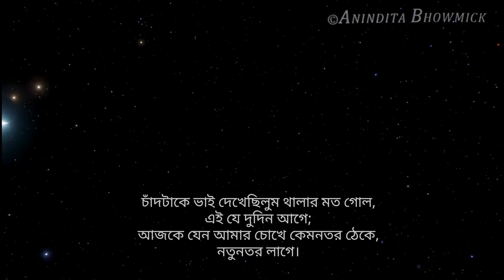চাঁদের বিপদ | CHANDER BIPAD | উপেন্দ্রকিশোর রায়চৌধুরী |@AninditaBhowmick Abritt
কবিতা - চাঁদের বিপদ
কবি -  উপেন্দ্রকিশোর রায়চৌধুরী
কন্ঠ - অনিন্দিতা ভৌমিক

Upendrakishore Roy Chowdhury (Bengali: উপেন্দ্রকিশোর রায়চৌধুরী; 12 May 1863– 20 December 1915) was a Bengali writer and painter. One of his written book is chotoder shera biggan rochona shongkolon. He was the son-in-law of Dwarkanath Ganguly. He was also an entrepreneur. He was the first person who introduced the colour printing in Bengal. He started the first colour children's magazine Sandesh in 1913.
Upendrakishore Ray Chowdhury was born on 12 May 1863, in a little village called Moshua in Mymensingh district of Bengal, (now Kishoreganj District in Bangladesh). He spent most of his adult life in Calcutta, where he died on 20 December 1915, aged only fifty-two.

Ray Chowdhury passed the Entrance examination in 1880 with scholarship from Mymensingh Zilla School. Upendra took to drawing while in school. He published his first literary work in the magazine Sakha in 1883.

His father Kalinath Ray was an expert in both English and Persian, and also in the traditional Indian and Anglo-Indian legal systems. He became an eminent expert for interpreting old land deeds written in Persian and in helping the landowners to get the best deal from the newly introduced British legal system in India. He became affluent, and in due course his family was able to afford two elephants.

1. Kobita abritti কবিতা আবৃত্তি
2. Rabindranath Thakur kobita
3. abritti আবৃত্তি
4. Rabindranather kobita রবীন্দ্রনাথের কবিতা
5. Kobita
6. Abritti
7. Bangla kobita
8. Kobita abritti bangla
9. Chotoder abritti
10. Rabindranath Thakur abritti
11. Bangla abritti
12. Chotoder abritti
13.Bengali poem
14.CHANDER BIPAD
15.chander buri
16.sundaystories
17.উপেন্দ্রকিশোর রায়চৌধুরী
18.Upendrakishore Roy Chowdhury